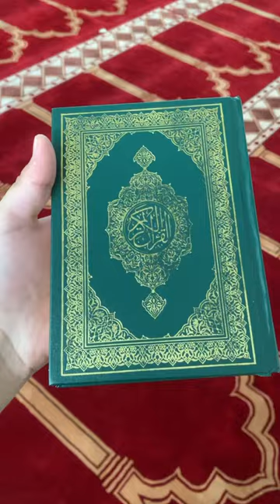Masjid (mosque) in china shenzhen city